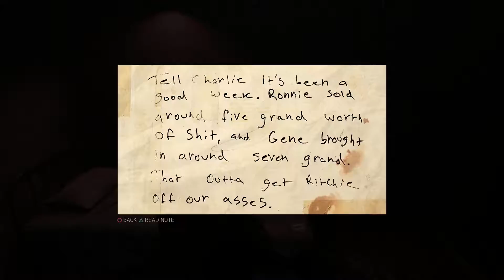Mafia 3 Walkthrough Part 5-Free The Girls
Mafia 3 Walkthrough part 5 Is action packed, Lincoln is trying to save the girls.